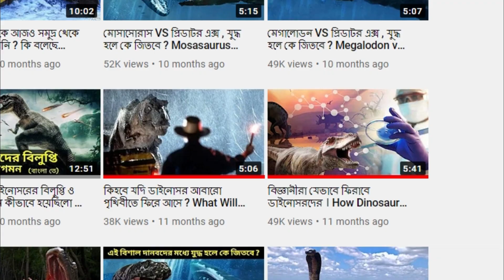কি হতো যদি টি-রেক্স আজও জীবিত থাকতো? What if T-Rex didn't go Extinct? ASCHORJO - দর্শন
If_T-Rex_Didn't_Go_Extinct
টি-রেক্স
কি হতো যদি টি-রেক্স আজও জীবিত থাকতো?